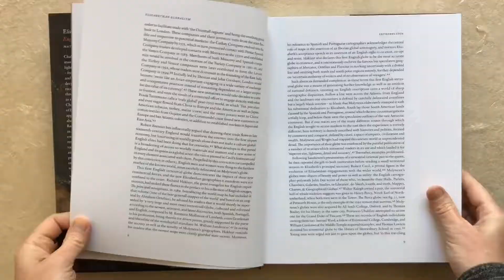Elizabethan Globalism: England, China and the Rainbow Portrait by Matthew Dimmock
Elizabethan Globalism: England, China and the Rainbow Portrait

by Matthew Dimmock

Paul Mellon Centre for Studies in British Art